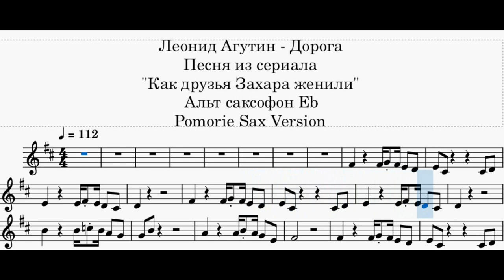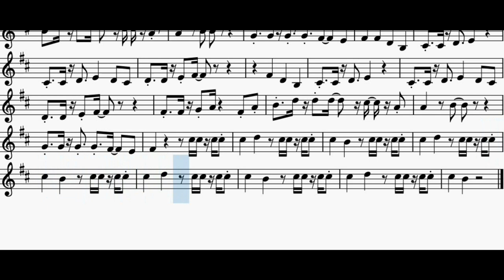Леонид Агутин - Дорога Ноты Альт Саксофон Eb Pomorie Sax Version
Песня из сериала  Как друзья Захара женили
Оригинальный трек -